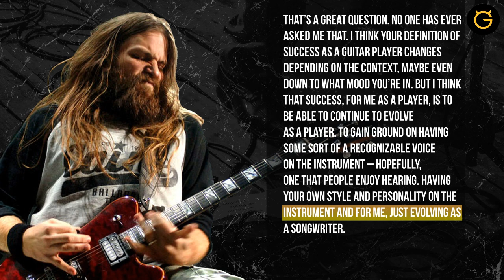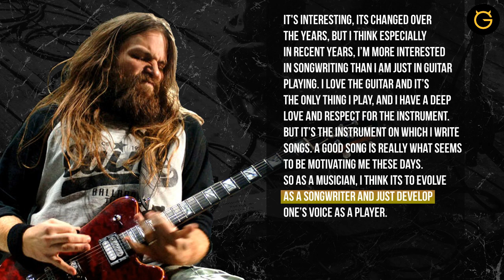This is how Mark Morton defines success as a guitarist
Mark Morton will be releasing his first solo album "Anesthetic" on March 1st 2019. I was able to listen to the album and can confirm what a special album this is. The star-studded guest list does not take away from the great guitar work and songwriting of MarkMorton, who even takes the mic to provide vocals on one track on the record. UltimateGuitar recently had a chance to catch up with Mark to discuss the record and new developments in LambofGod. You can check out the full conversation